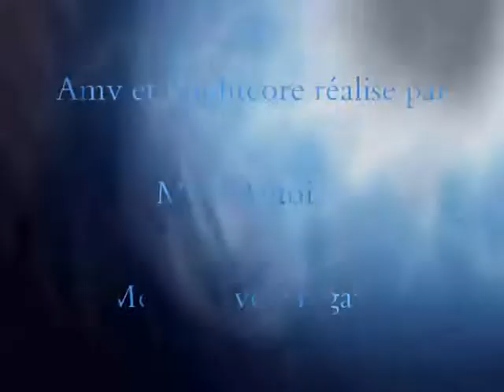Amv Higher Nightcore